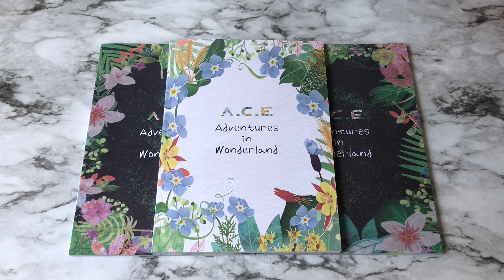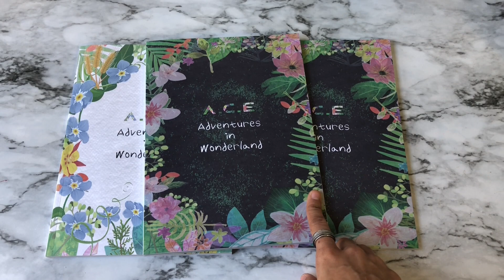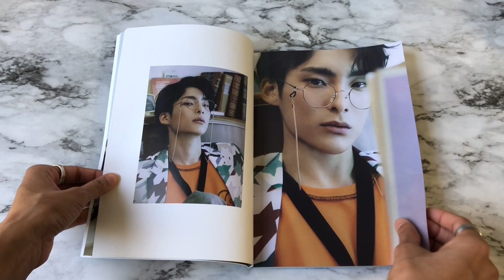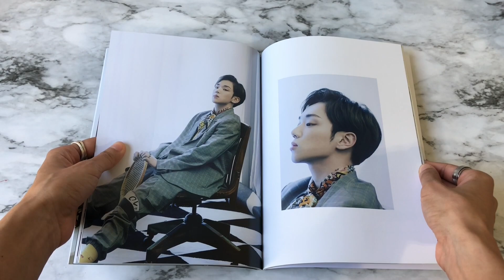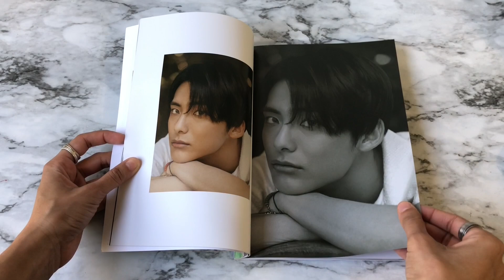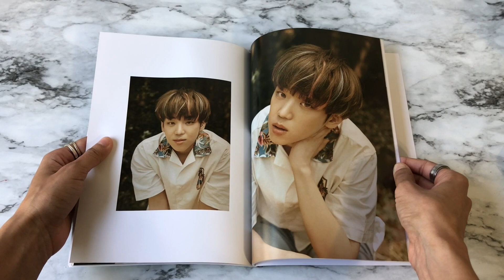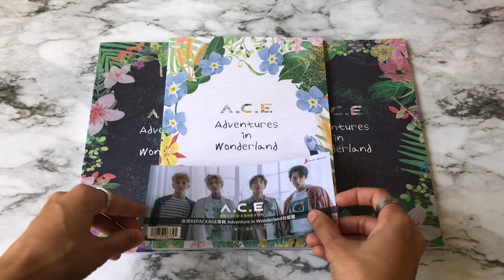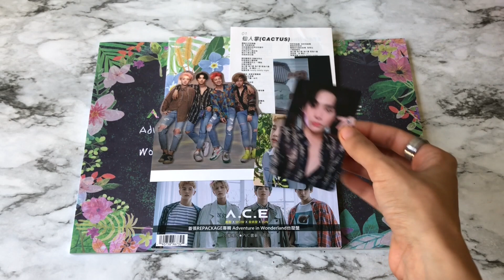Unboxing A.C.E [에이스] Repackage Album | Adventures In Wonderland [Day & Night Version] ♡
ʀᴇᴀᴅ ᴍᴇ

It all started with edits that I found of Junhee on Instagram! [the music in the edits are a bit .. if you know what I mean] lol ｡ﾟ(TヮT)ﾟ｡ Anywho, After that I went and watched all their music videos and anything they have been on as far a variety shows go. I fell so deep and there is no regrets there. This group is amazing and I can’t wait for their next comeback!

IT’S OFFICIAL IM A CHOICE 💖 & BIAS HAS NOT BEEN PICKED YET! ~ if you stan A.C.E, who’s your bias?

credit to the editors !

✧ Collection Instagram : Heumbae
✧ Personal Instagram : Oceanhales

—✧･ﾟ: *✧ ITEM WAS BOUGHT FROM✧･ﾟ: *✧—

✧ Yesasia.com
✧ EBAY | Kpop.girl
✧ Choicemusicla.com

— ♬; MUSIC ;♬ —